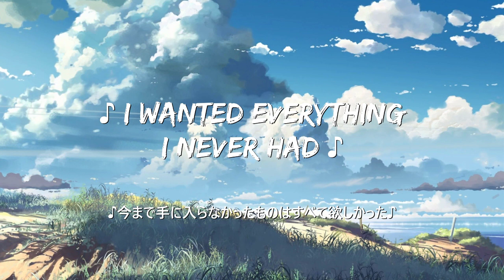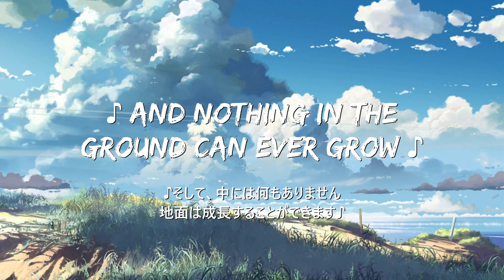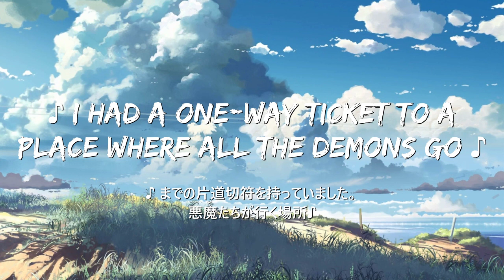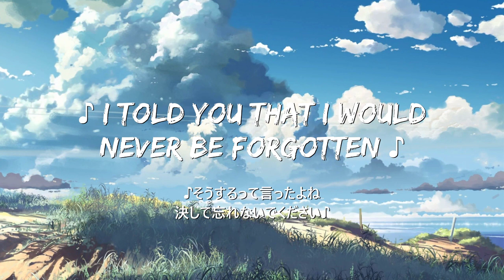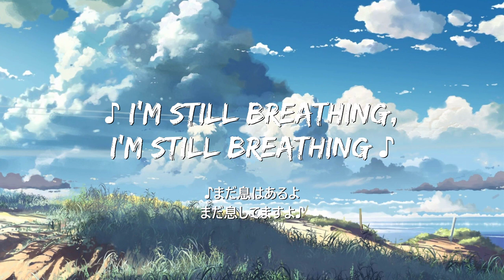【和訳】 Alive | SIA